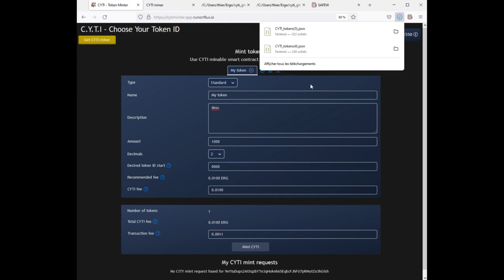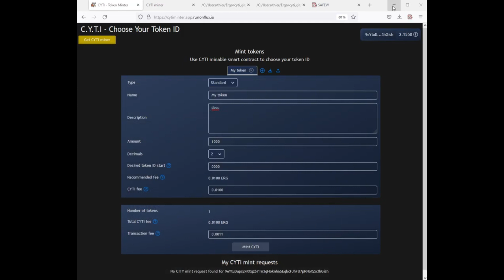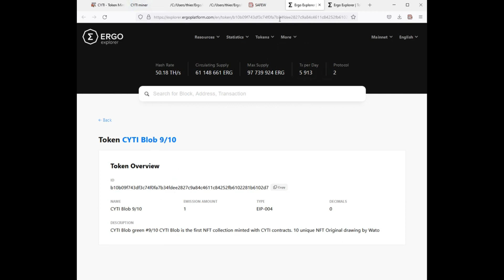C.Y.T.I - Choose Your Token ID | Ergo Summit - Mining & Minting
A presentation of the ErgoHack V project by hailypdll: Choose Your Token ID, otherwise known as C.Y.T.I.

For more information on ErgoHack V or to participate in the next one,